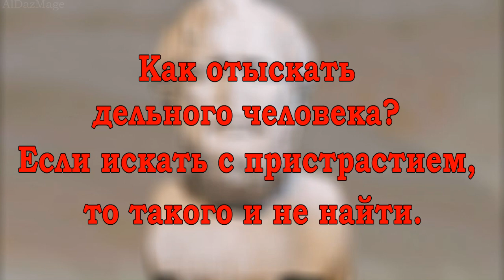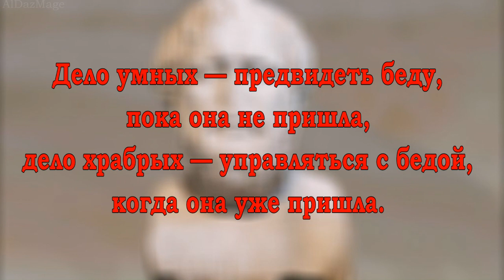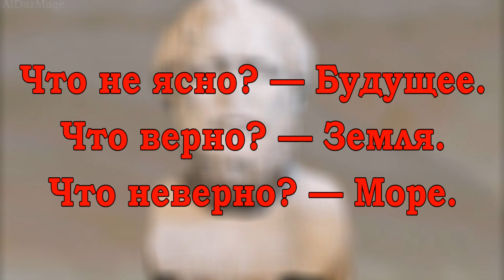Питтак - цитаты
Питтак из Митилены (Πιττακός, 651 — 569 гг. до н. э.) — древнегреческий мудрец, почитался наравне с Солоном и Ликургом, входя в число Семи мудрецов.